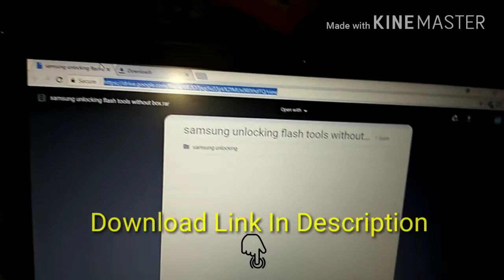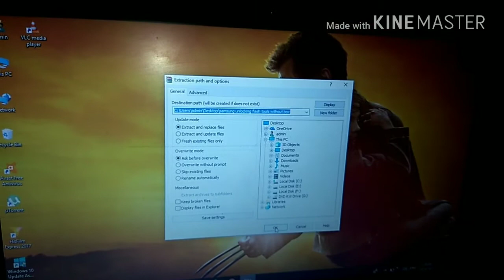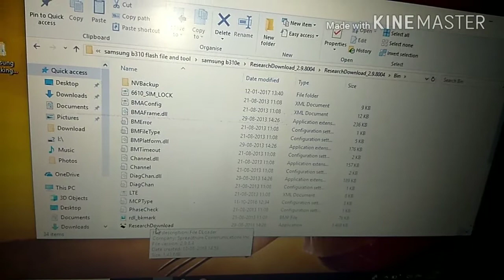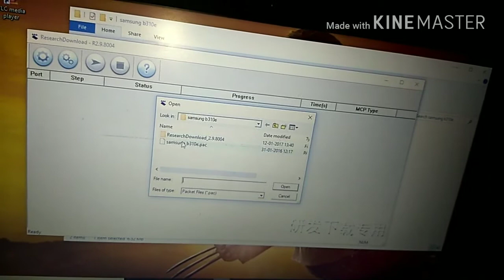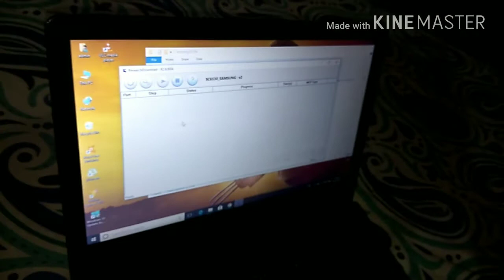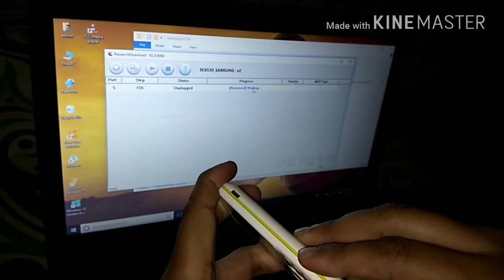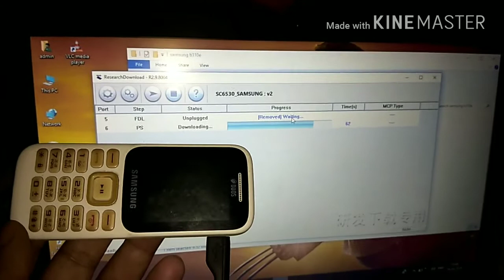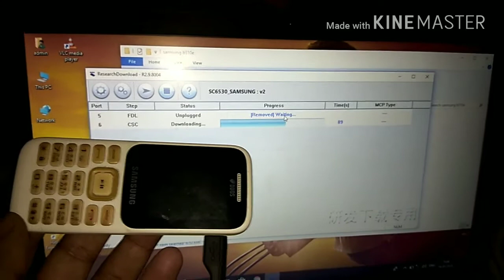How To Remove Phone Lock Samsung SM B310E Without Any Box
Phone lock and sim lock
Frp unlock and hard reset
Perfect and tested solution
By game 9